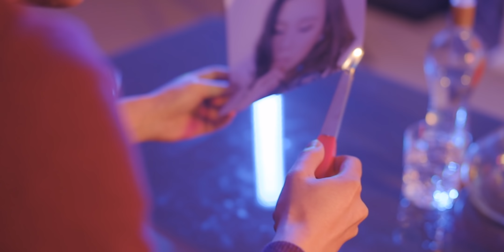【體面】MV - Peerlyn Chow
原唱：于文文 《前任3：再見前任》主题曲
翻唱：Peerlyn Chow (@peerlynchowmusic)
改編：Alive Audio
錄音室：Alive Audio
MV製作：Derek Liang

Lyrics
別堆砌懷念讓劇情 變得狗血
深愛了多年又何必 毀了經典
都已成年不拖不欠
浪費時間是我情願
像謝幕的演員 眼看著燈光熄滅

來不及 再轟轟烈烈
就保留 告別的尊嚴
我愛你不後悔 也尊重故事結尾

分手應該體面 誰都不要說抱歉
何來虧欠 我敢給就敢心碎
鏡頭前面是從前的我們 在喝彩
流著淚聲嘶力竭

離開也很體面 才沒辜負這些年
愛得熱烈 認真付出的畫面
別讓執念 毀掉了昨天
我愛過你 俐落乾脆

最熟悉的街主角卻 換了人演
我哭到哽咽心再痛 就當破繭

流著淚聲嘶力竭

再見 不負遇見